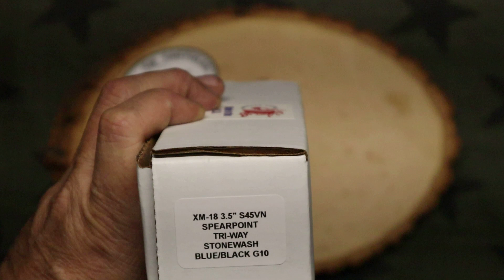A Holy Grail Knife of Mine! Hinderer XM 18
I know people have busy lives and I appreciate you all for taking the time to watch me!
 Instagram- CB Tactical (@cb__tactical) • Instagram photos and videos